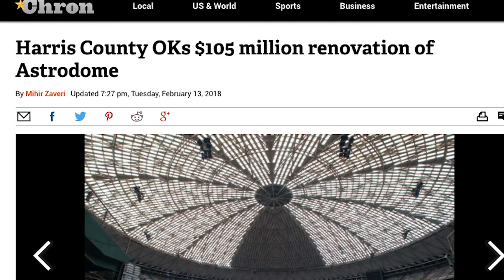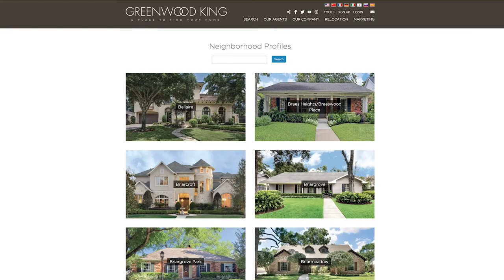TFD: Astrodome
In March of 1964, the 8th Wonder of the World officially stood on its own when support towers were taken down. Greenwood King Properties is taking a look back at our beloved Astrodome through the years with ForgottenDayHOU.